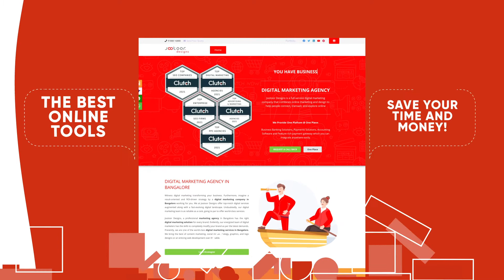Digital Marketing Company Bangalore | Best Digital Marketing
Reach your and target audiences with website marketing strategies, including conversion funnels, goals and powerhouse a social marketing strategy to meet your business objectives.